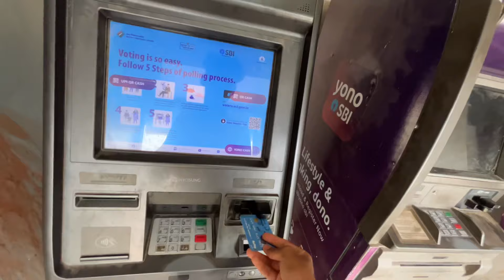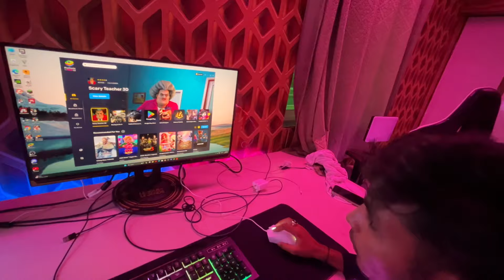First Time PC Me Khela 😍 Free Fire